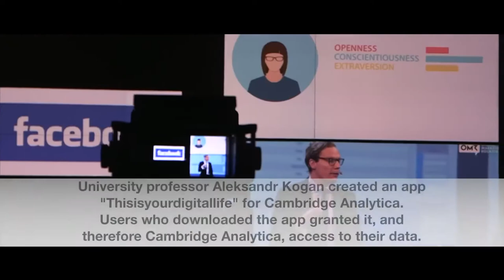Mark Zuckerberg's Testimony - If You Use Social Media, YOU NEED TO KNOW THE TRUTH!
1)This video has no negative impact on the original works (It would actually be positive for them)
2)This video is also for teaching purposes.
3)It is not transformative in nature.
4)I only used bits and pieces of videos to get the point across where necessary.

ARCHIVE TUBE does not own the rights to these video clips.